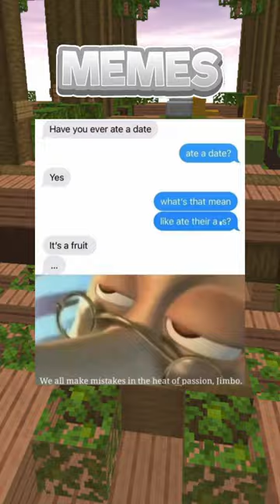I Promise You'll Enjoy These Memes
Hello, and here's some memes i promise that you will enjoy!